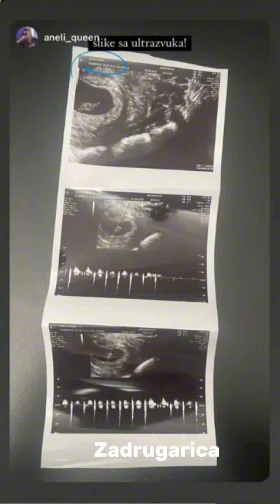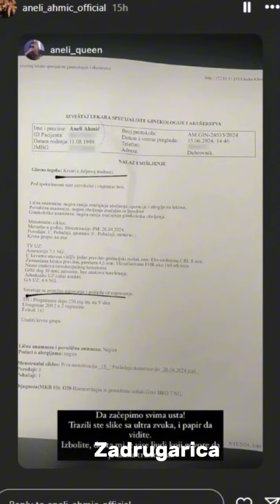DOKAZI CRNO NA BELO! Sada je jasno da li je Aneli ZAISTA TRUDNA - procurio izveštaj lekara